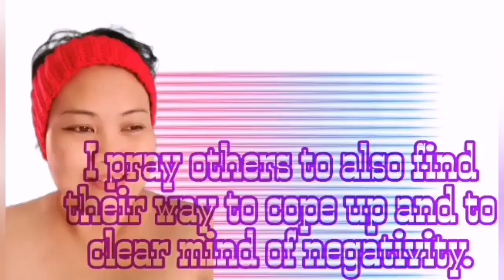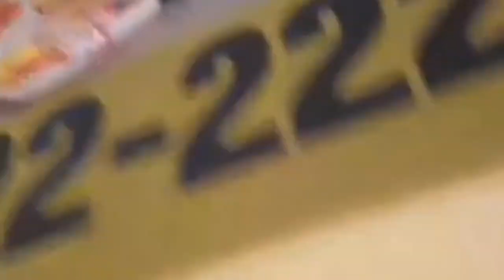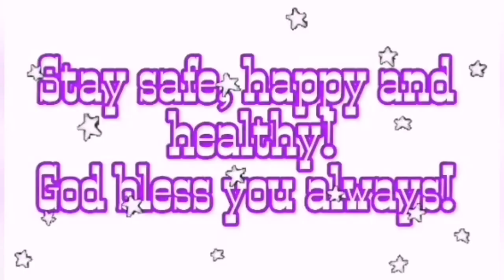Miss QQ Channel || gumala ang may 18th bday✌️salamat sa nakaalala 👍🍕🍰